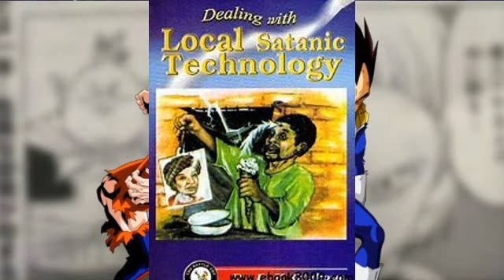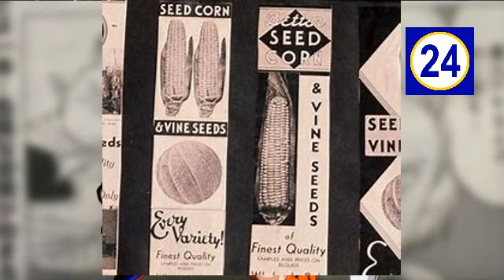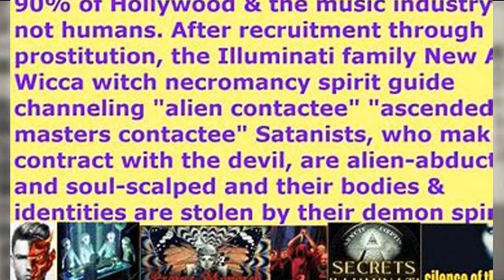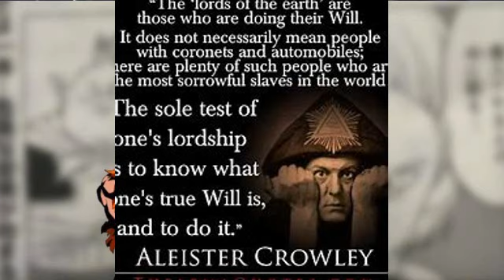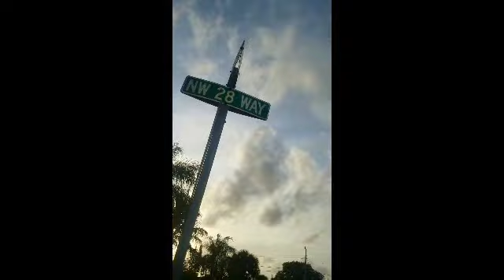AWARE vs INDUSTRY the harmony 9/10 the elder bird last PSALM the misery mysteries the tridents of d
the hardest channel n research in the world yet i havent even begn to work i SPARED NO NATION NOTHING
800 plus projects
80 plus subs
2014/2023 800/900 plus projects
80 plus subs
2014/2023

ALL PROJECTS WAS DEDICATED TO sacreficed INFANTS only
baby yeshua JESUS

AMERICA WAS completely dead to me
everyday SINCE ME EXPOSEING the major child deaths even this evening a gang of men n women use there doggs n cigarettes

the white folks n freemasons felt if they killed my family early
an isolated the elder free masons from me in 2008
they could then keep me poor n on foot n then use there elements n doggs 4 several years a decade pus afterwards ..

everytime i had the money n funds to y cars they ,\made me move oor stole it lil by little
keeping me poor
around 2014 i left a 4 year relation prior to me already being in the streets on music n doing gods workk always had womennss n homiess
once i came to internet as i was getting rid of folk incuding my girl at the time

any 1 i ever left friend homie watever n it pertained god some how theyy alllwwaayyss caaammeee  baccckkbbllooll   llooll

once u dead u was dead ut on infants  lol they been maniacss
sibce THEN LAACCKK WOMEN N THEM TRYED REWRITTING history by makeing it look like i alwayss been poor
wweenn in fact be4 25 i already ran through 5 to 6 cars
nvm girlss  cars n homies with rides at the time i have traveled distances
on highways from fl to tennessee to chicago to anywere n nevverr eevverr got in any accidentss

to rewrite history they wana make ittt seemm
they had me liveing with no water on 8th street \
in 2015
as i couldnt even help those kids that would come over to record

once those kids start comein around THEY TURNED MY WATER OFF STATEING I HAD to pay water an was backed up

i said fuck that shit u alreadyy every address i called during time to move e4 8th street they tryed placeing me in address n signs pertaining to my god sister death n mom

i didnt want those address because im like whole on bitch my mom die in 2008 last address 28th st

so once i moved to 8th i even notice the elementary school right outside my house maiinn street the school have my last name marshall